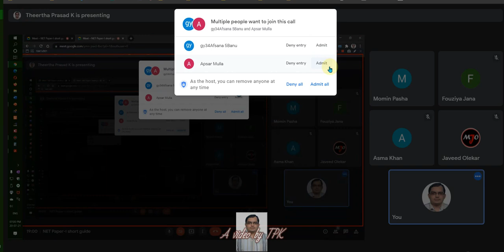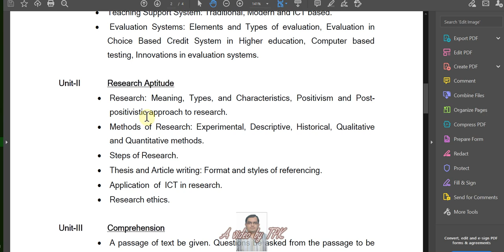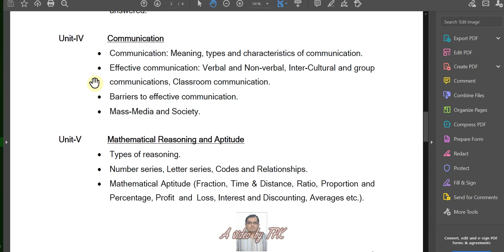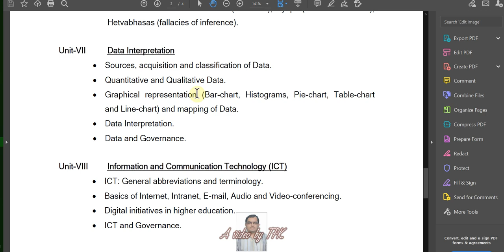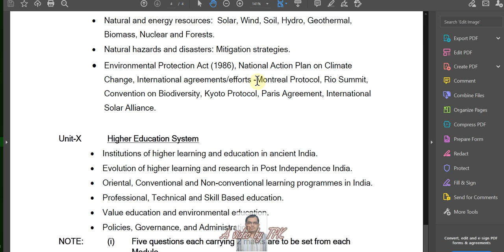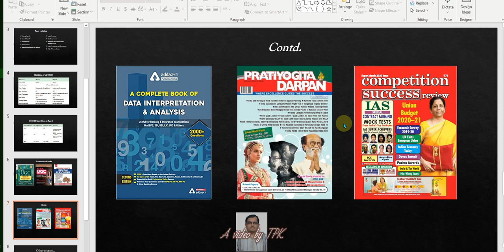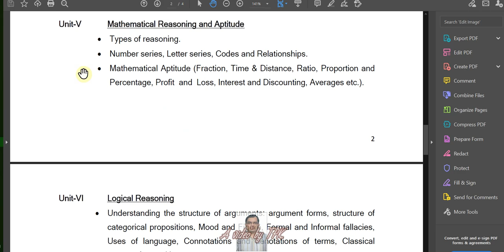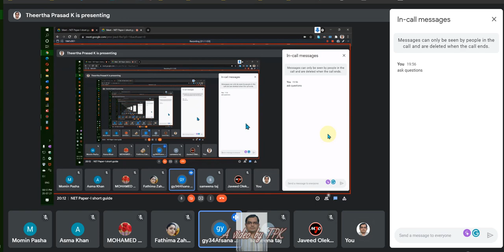NET paper I short guide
Briefs about syllabus & preparation